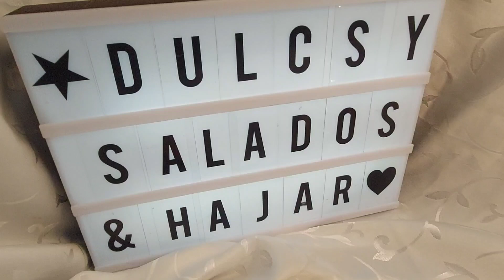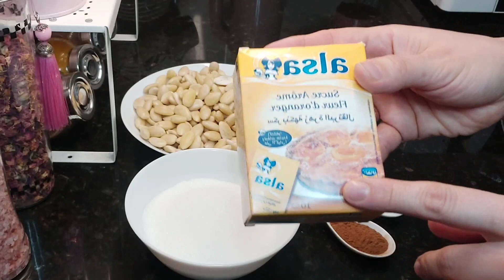كعب غزال بكل تفاصيل بطريقة إحترافية ومضمونه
عجين :
400 كرم طحين
100 كرام زبدة
ملعقة سكر كلاص
نصف ملعقة مسكة الحرة
رشة ملح
نصف كاس ماء الزهر

عقدة اللوز:
400 كرام لوز
200 كرام  سكر
قرفة
ماء الزهر او زهرة البرتقال